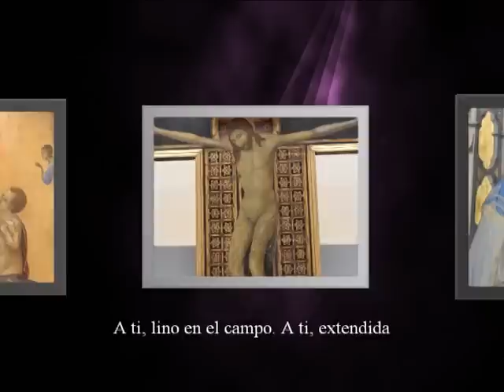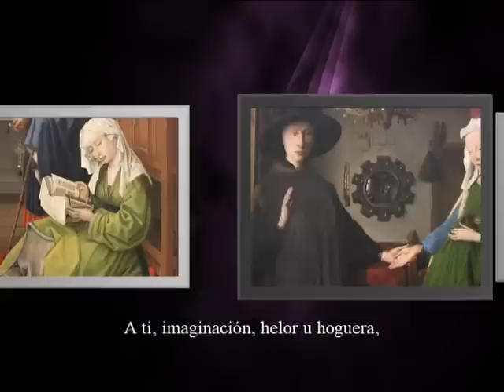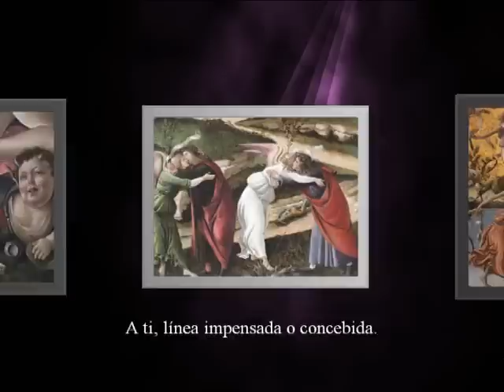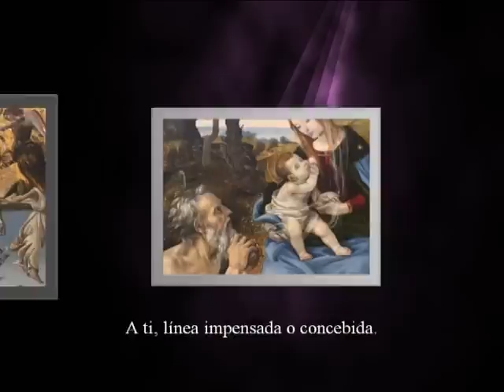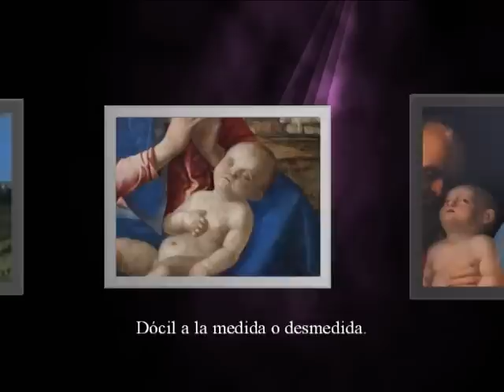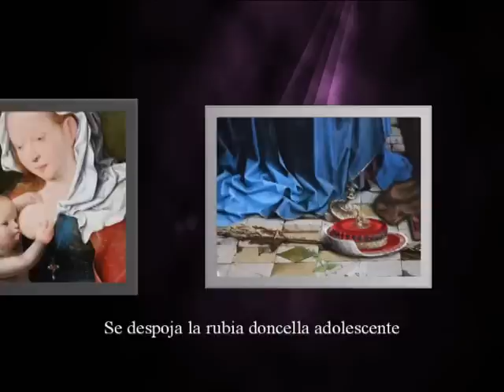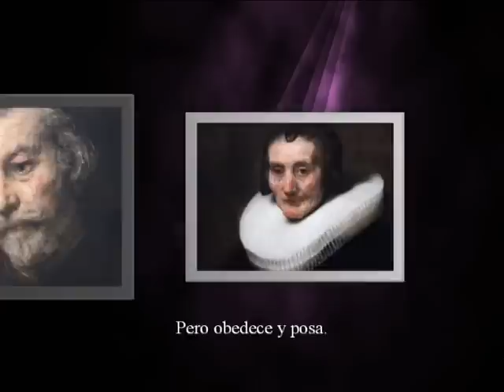MIL MIRADAS DE UN LIENZO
“Mil miradas de un lienzo”, trato de presentar una colección de imágenes sacadas de una parte pequeña de un cuadro de la gran pinacoteca National Gallery de Londres, donde se aprecia la evolución de la pintura durante 500 años.

Pasamos del monotema religioso con sus numerosas variantes hasta que la pintura se da cuenta que el protagonista de la historia es el propio hombre.

Además, hemos incluido versos de Rafael Alberti y música de Pink Floyd de la película More, y el resultado es este cócte